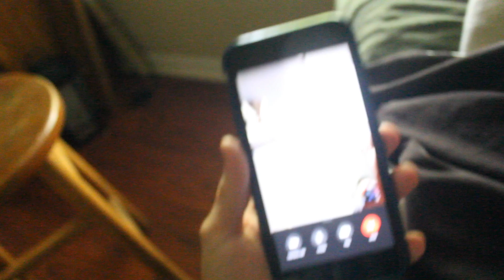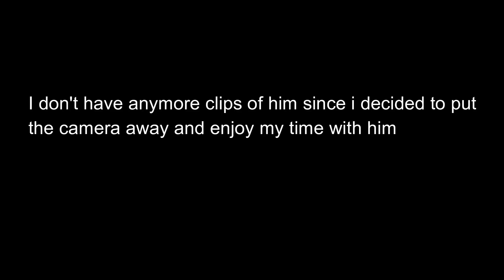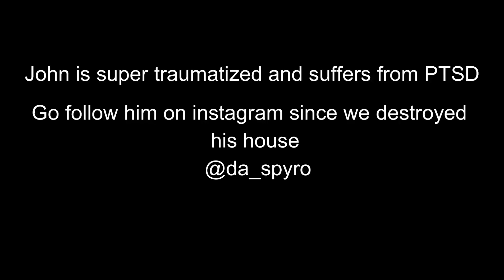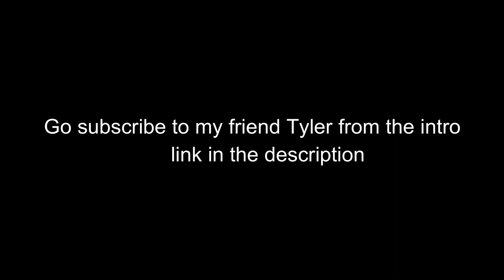Destroying my friends House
John now has PTSD and suffers from mild depression after this visit. Also Donovan surprises me randomly and me and the bois go to downtown Charlotte where Derek is privledge.